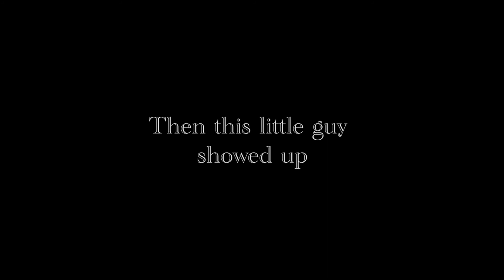Minis on the Dragon 2016 Tennessee Trip (highlights)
Threw some quick highlights together from Minis on the dragon 2016 and my Trip to Tennessee.